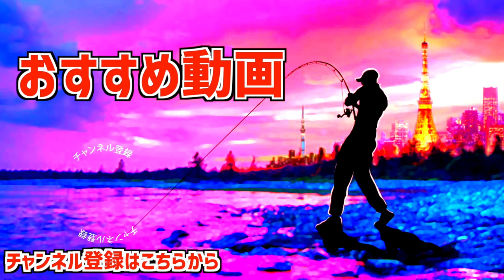【バス釣り】デプス「スレンダースキャット」の弱点と最後に気づいた食わせアクションの秘密【お尻をクネらせろ！】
バス釣り！デプス「スレンダースキャット」の弱点と最後に気づいた食わせアクションの秘密、お尻をクネらせろ！って事で新登場したばかりのdepsスレンダースキャットを使って春のブラックバスを探して来ましたよ〜今回は最後に発見したスレンダースキャットならではの利点、弱点？を語りながら釣っていきまーす。
高比重ストレートルアー、このジャンルのルアーだとゲーリーヤマモトの「ヤマセンコー」シリーズの独壇場ですよね！デプスの独特な素材感で登場したスレンダースキャットはどんな使い心地なのか！？春に効く使い方と動画にまとめてみました〜
是非動画をご覧くださ〜い

55アップしか釣れない！デプス「コードネームバス」に巨大バスが襲い掛かる衝撃映像